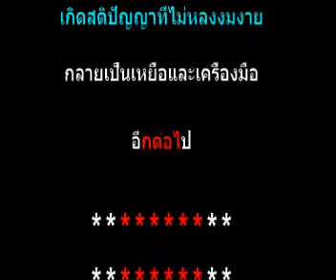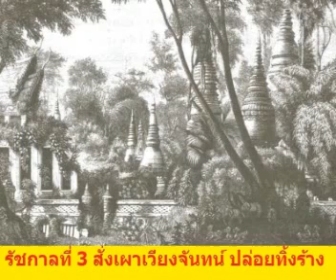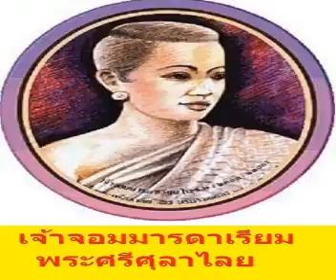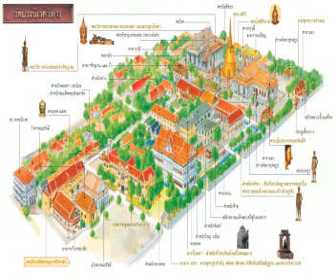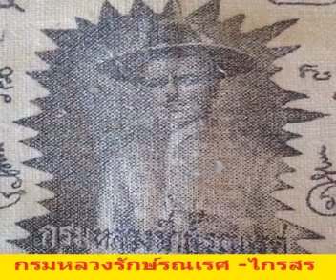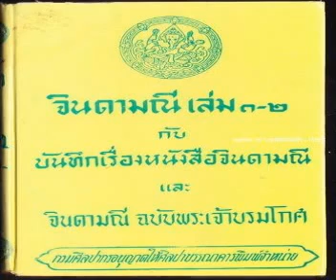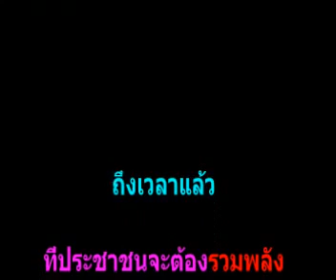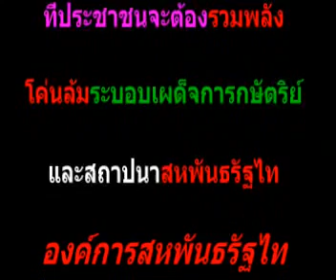เจ้าไทยใจทมิฬ, ต้นมะขามสนามหลวง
ประวัติศาสตร์ที่ลบเลือน

คลิปนี้ อยู่ในหมวดหมู่เพลย์ลิสต์ ชื่อว่า ประวัติศาสตร์ที่ลบเลือน อันได้แสดงลิงค์ไว้ด้านล่าง
เนื้อหาส่วนใหญ่ มาจากลุงสนามหลวงอ่านจากหนังสือต้องห้ามในงานสมโภชน์กรุงรัตนโกสินทร์ 200 ปี (พศ.2525) จากนักศึกษาประวัติศาสตร์ ผู้ใช้นามแฝง "รักธรรม รักไทย"
และมาจากงานเขียน ของ "จิตร ภูมิศักดิ์" รวมถึงบันทึกจากตระกูล และราชสกุลต่างๆที่รวบรวมมาได้

เพื่อให้เข้าใจถึงเหตุผลที่ต้องเปลี่ยนประเทศเป็นระบอบสหพันธรัฐ เราจำเป็นต้องเข้าใจประวัติศาสตร์ที่ถูกต้อง ส่วนการตัดสินใจขั้นต่อไปนั้น อยู่ที่ตัวคุณเอง